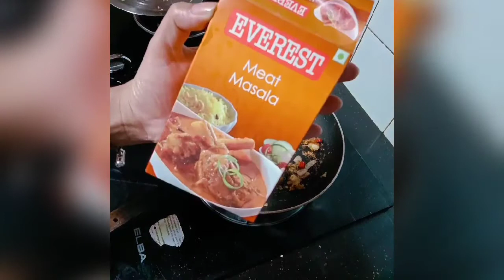Chapter 44 | Fish curry with mustard paste | Prawn Malai curry